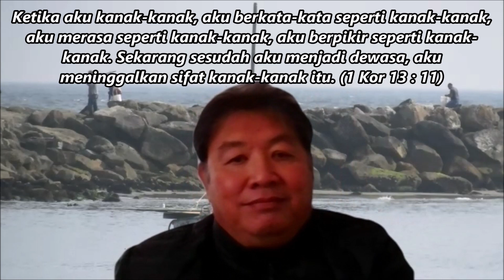MENJADI DEWASA, TIDAK BISA INSTANT